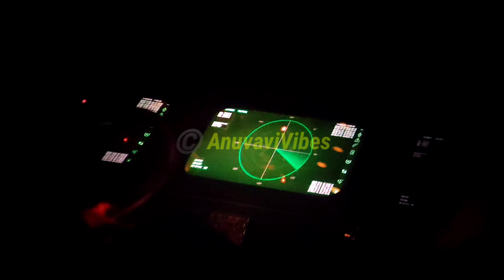KGF Chapter 2 Cut Schenes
Great movie. you should experience it on Cinema 📽️ only❤️🇳🇵.